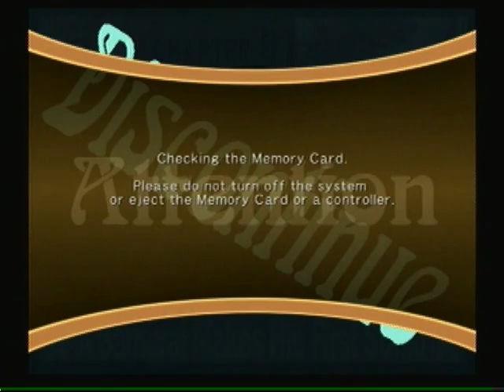Sakura Wars commentary part 14 - BEST SCENE EVER!